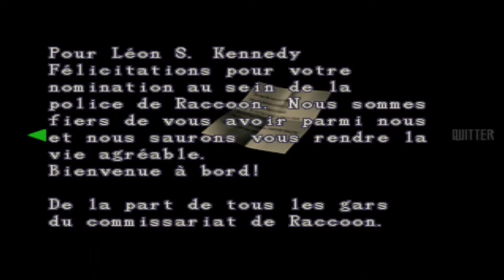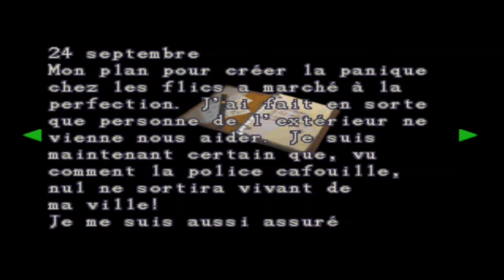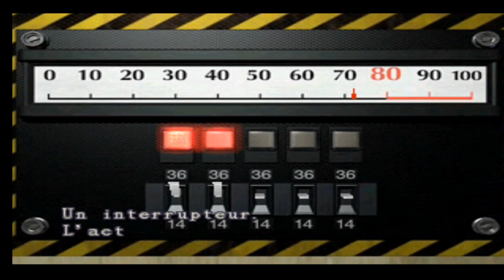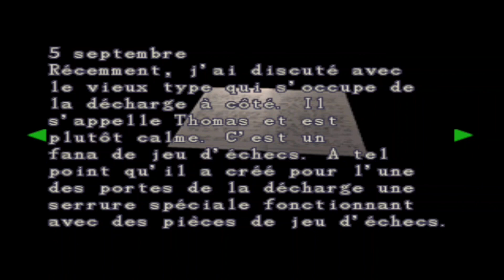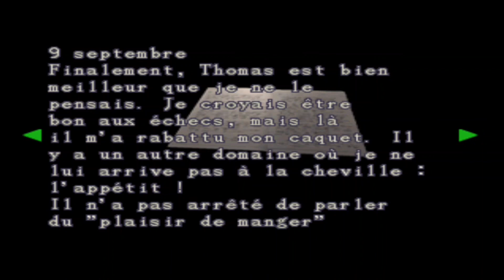RESIDENT EVIL 2 FR (CLAIRE A #2) - NOTRE POTE MARVIN (PS1)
Claire continue à rechercher la petite fille, mais elle se rendra content qu'il reste des survivants: le Capitaine Brian Irons lui-même!
Sa quête pour fuir la ville piétine encore.